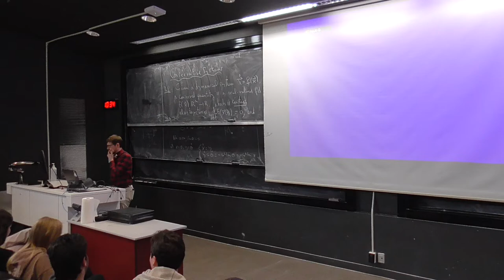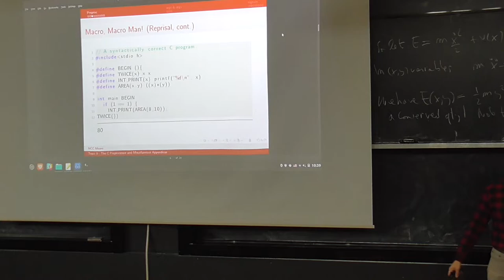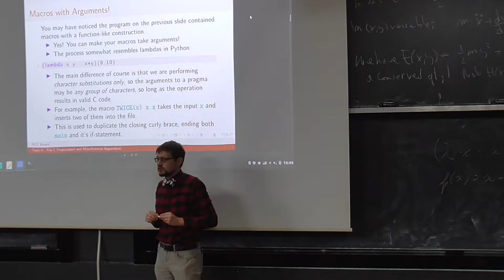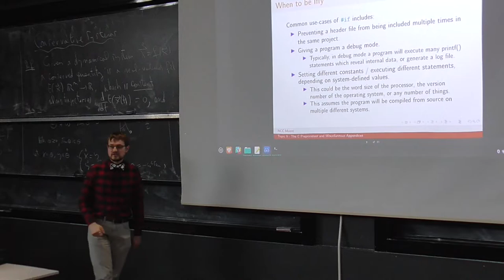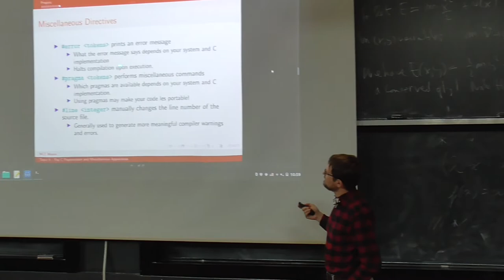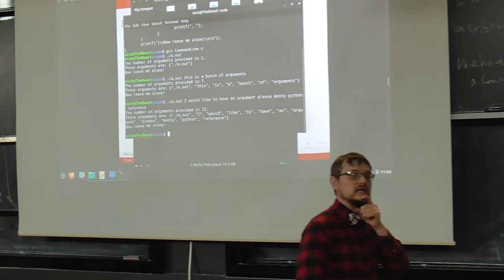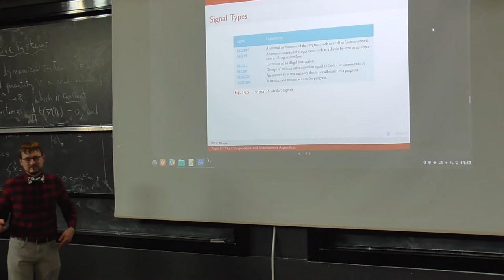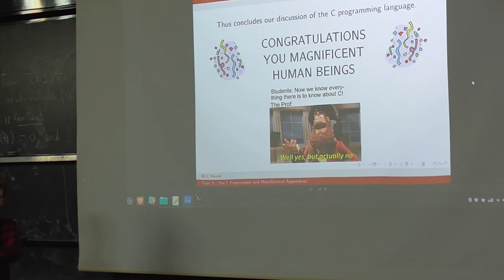MECHTRON 2MP3 - Fall 2022